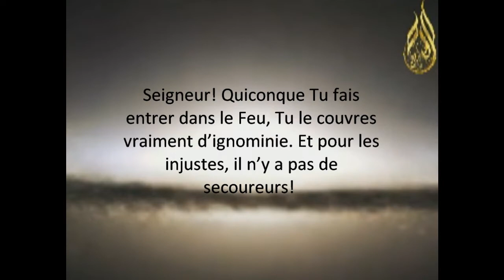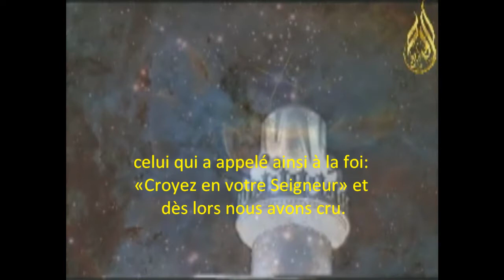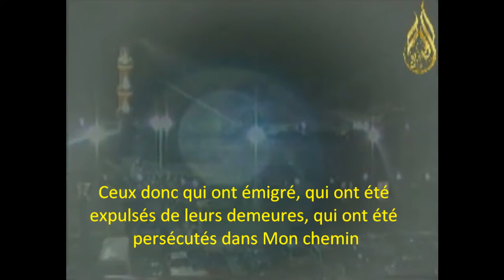Tawfiq Al Sayegh - Sourate Al Imran (190-195) Ayat à méditer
توفيق الصائغ - آيات التفكر